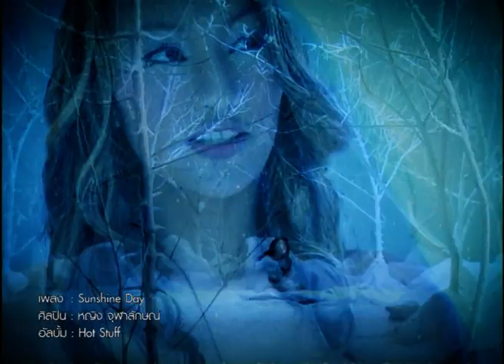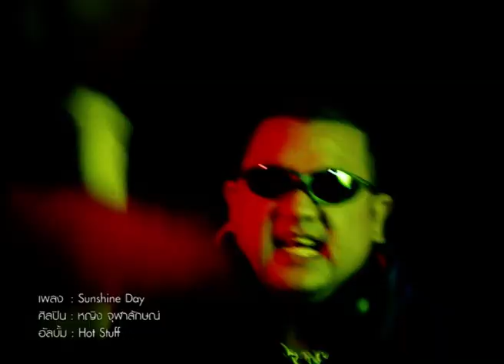Sunshine Day - หญิง จุฬาลักษณ์ [ OFFICIAL MV ]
เพลง  Sunshine Day
ศิลปิน หญิง จุฬาลักษณ์
อัลบั้ม Hot Stuff